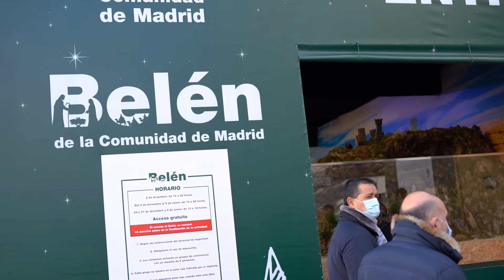El origen de los pesebres || 5 belenes que visitar en Madrid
Hoy os traemos la historia de cómo se inició la tradición belenista, y además os enseñamos 5 belenes que podéis visitar de forma gratuita en la ciudad de Madrid. ¡No os lo perdáis!